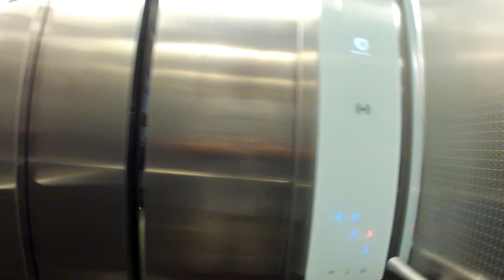Philippines Expat: Chandler Suites Pagadian City, Philippines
I stayed at Chandler Suites while in the city of Pagadian for Michell's college graduation. The - uh - power went out. A lot.